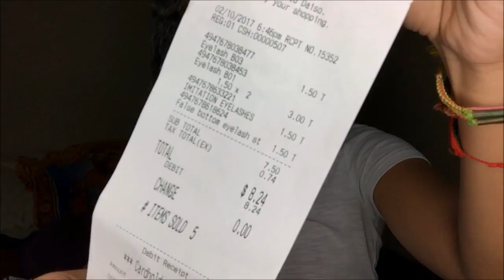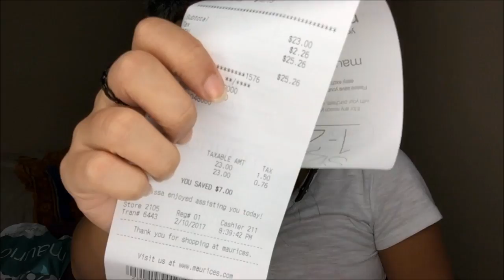Yeah, I know - I actually went to a mall | Camille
IN CASE you guys are new to my channel - you know that I absolutely DISLIKE malls to their core.
I am such an online shopper - it's ridic.
Hence the title of this video.

Where did I score some goodies?
+ Forever21
+ Wetseal
+ Maurice's
+ Macy's

FAQs about this cray YouTuber!
-- Born on a tiny, little Micronesian island called Guam
-- Raised in the beautiful Evergreen State of WA
-- Nope, I am not Cambodian -- I am Filipino
-- Mother to a grumpy, old wiener dog named Haiifii (Hyphy)
-- My teams? Seahawks - Mariners - Supersonics
-- My adoptive teams? SF Giants - LA Clippers, weird I know!
-- Beer over wine, all day, everyday
-- Hiking & thrifting go hand in hand for me - my hobbies
-- Obsessed with potatoes, sugar smelling beauty products, the number 5 & animals
-- Ask me any questions -- I'll answer it, with a smile :)